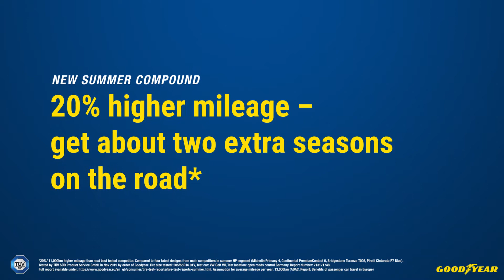Goodyear EfficientGrip Performance 2 - Wear and Tread life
A short technical video about the Goodyear EfficientGrip Performance 2 wear and tread life technology